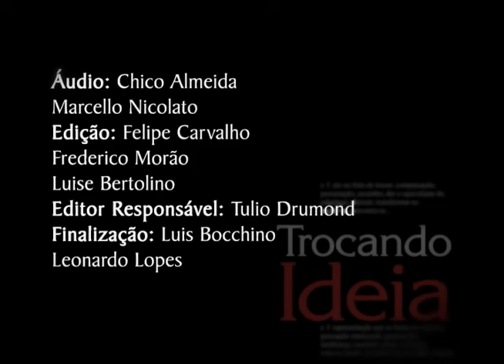Trocando Ideia - Ruy Castro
O programa Trocando Ideia traz um bate-papo descontraído através de entrevistas com personalidades do mundo das artes. Neste programa, Rondon Marques conversa com o jornalista e escritor Ruy Castro, vencedor do Prêmio Esso de Literatura, do Prêmio Nestlé de Literatura Brasileira e de quatro Jabutis. O autor conta um pouco da sua trajetória neste bate papo. Confira!